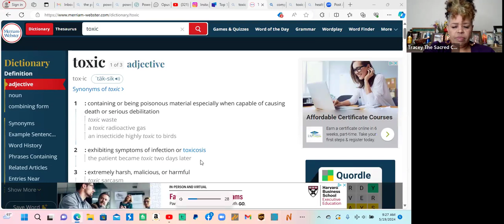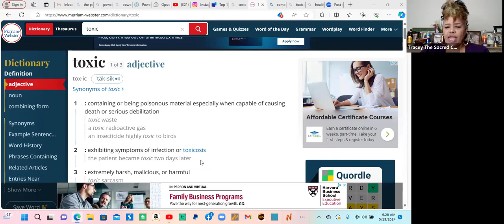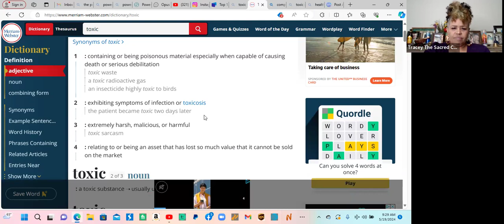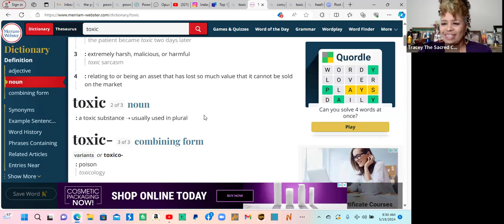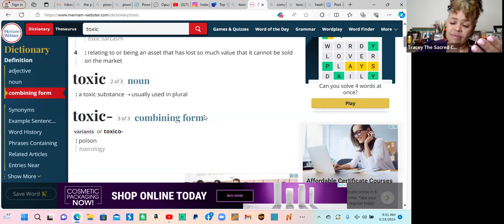The Coochie Church - Toxic Compassion & Healthy Detachment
Are you an empath and overly caring to a fault? You may be exhibiting signs of "Toxic Compassion" It's compassion on overdrive. Toxic compassion also known as toxic empathy it occurs when you over-empathize with others, which can lead to feelings of stress, anxiety, and exhaustion. Healthy detachment is the process by which we emotionally disconnect from negative, and toxic emotions or behaviors in order to protect and care for ourselves. We uncover some layers here in last Sunday's Coochie Church Temple sermon. Let the Mother's heal you with this anointed word.

Receive your free online "Womb Healing for Self-Care" course here at Love My Womb Academy Online.

Join our exclusive private community over at "The Coochie Church" on Facebook. Tell a friend. Invite a friend.